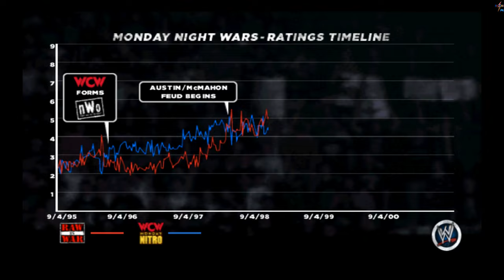WWE 13 - The Great One (The Undertaker vs Kane)